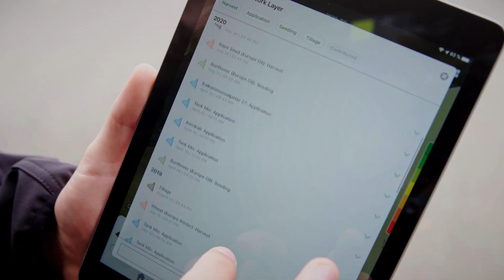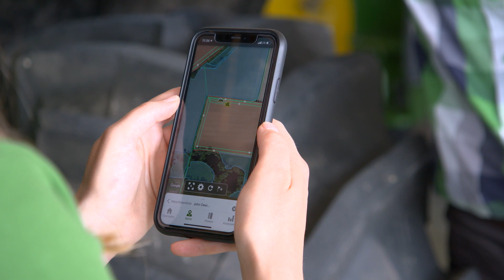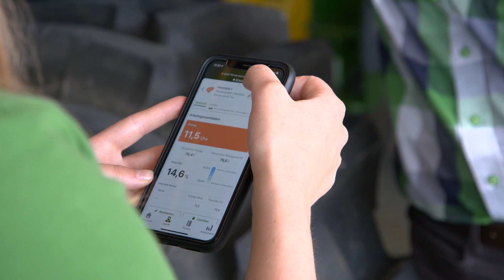Precision Ag Technology MADE EASY! │ JDLink™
The John Deere telemetric system  JDLink connects farmers & contractors with their machines and the cloud. This way farmers can keep an eye on all important farm data. Anytime. Anywhere.

Live machine data indicates the performance of the machine and allows machine optimization. In addition to the live machine data (e.g. fuel consumption or engine load), live machine positions of the whole fleet are visible from anywhere at any time.
The Machine Analyzer application then visualizes recorded data from your machines. John Deere uses a property data format to synchronize agronomic documentation data with your Operations Center organization in real-time. Every 30 seconds a data package is sent to the Operations Center. This synchronization allows for live tracking of work progress in the Operations Center Mobile. Live documentation data synchronization is possible thanks to our Gen4 displays – they’re integrated in John Deere machines and are available as a universal solution for other brands as well.

➤ Watch our experts share some quick wins on the business benefits of precision ag technology from John Deere.

✓ Facebook:  John Deere | Facebook _UK IE
✓ Instagram:  John Deere Europe | @johndeereeurope
✓ LinkedIn:  John Deere | LinkedIn

☛ More from John Deere:
✓ Find your Dealer: John Deere UK IE | Dealerlocator